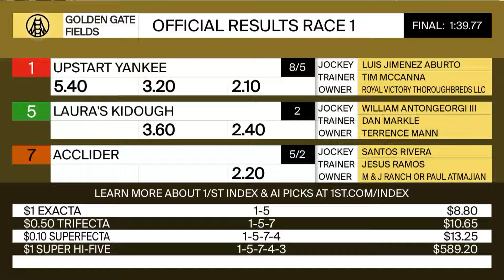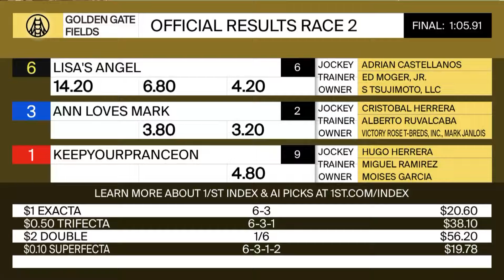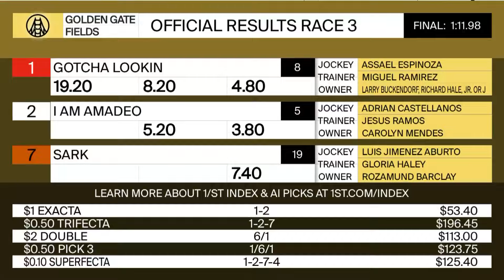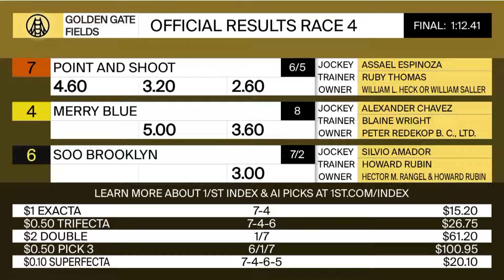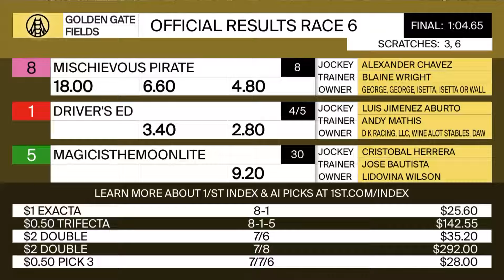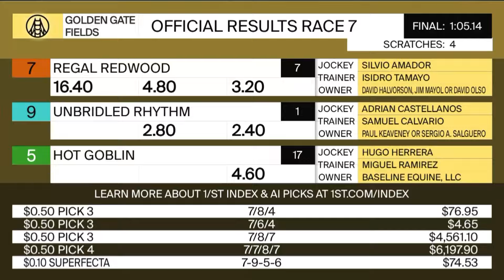Golden Gate Fields Resumen - 8 de Marzo 2024